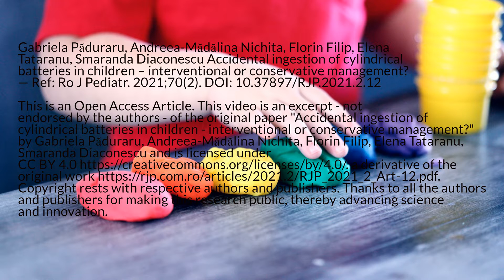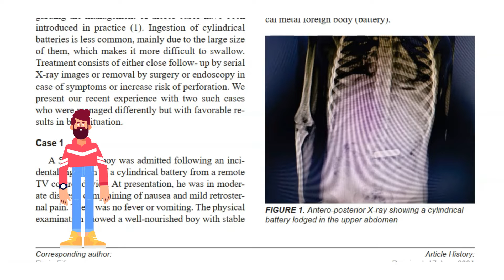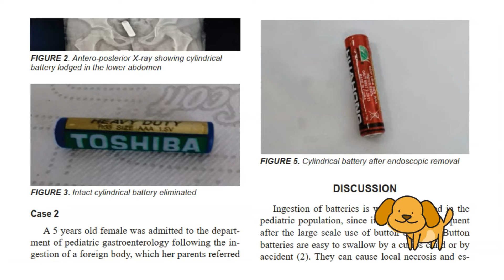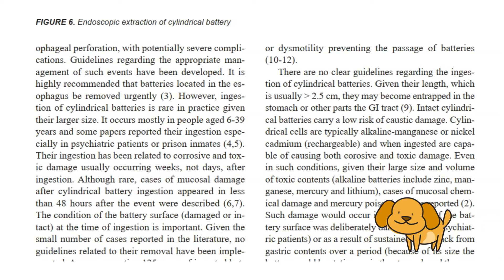Accidental ingestion of cylindrical batteries in children - Science News and Research News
We create videos of interesting research papers, making research accessible to non- researchers, public and children alike. Today, we look at "Accidental ingestion of cylindrical batteries in children - interventional or conservative management?"

Please learn more about this and other topics.

Authors: Gabriela Păduraru, Andreea-Mădălina Nichita, Florin Filip, Elena Tataranu, Smaranda Diaconescu

Gabriela Păduraru, Andreea-Mădălina Nichita, Florin Filip, Elena Tataranu, Smaranda Diaconescu; Accidental ingestion of cylindrical batteries in children – interventional or conservative management? — Ref: Ro J Pediatr. 2021;70(2). DOI: 10.37897/RJP.2021.2.12;

This is an Open Access Article. This video is an excerpt - not endorsed by the authors - of the original paper "Accidental ingestion of cylindrical batteries in children - interventional or conservative management?" by Gabriela Păduraru, Andreea-Mădălina Nichita, Florin Filip, Elena Tataranu, Smaranda Diaconescu and is licensed under CC BY 4.0 a derivative of the original work Copyright rests with respective authors and publishers. Thanks to all the authors and publishers for making this research public, thereby advancing science and innovation.